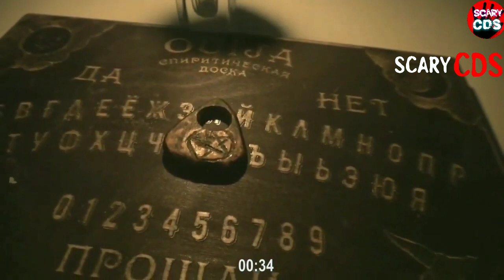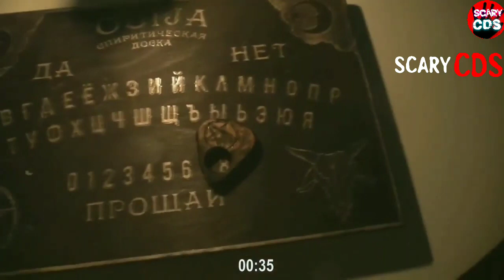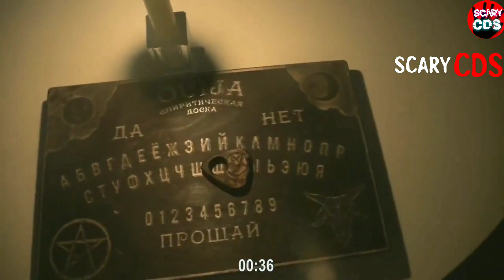औरत वनी डायन 🔥Real Ghost caught on camera 🔥🔥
Paranormal activity caught on CCTV cameraGhatnaye aur Clown Mannequin attack Kamzor dil wale na dekhein.
These 4 most scary Ghost Videos that are not made for the faint hearts.

Repulsive:
Clown